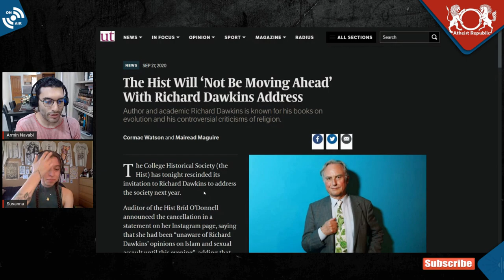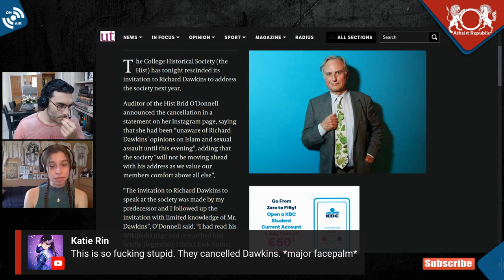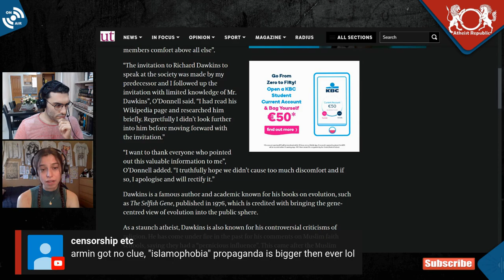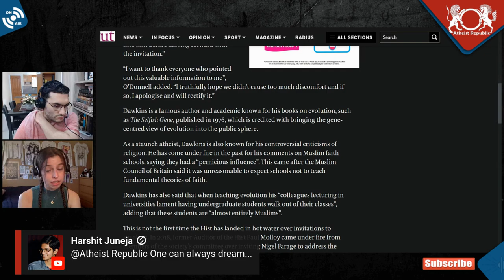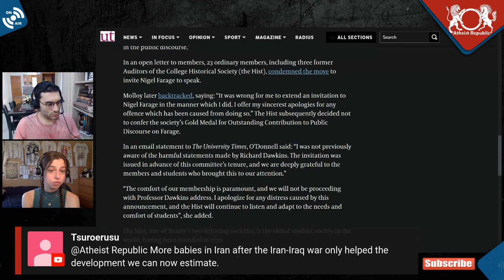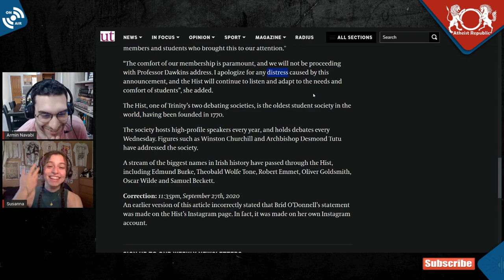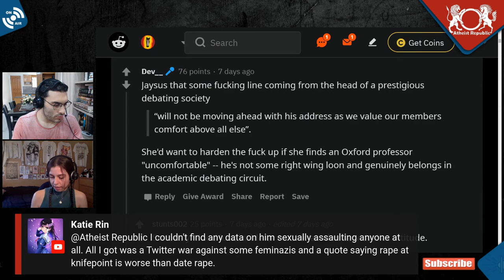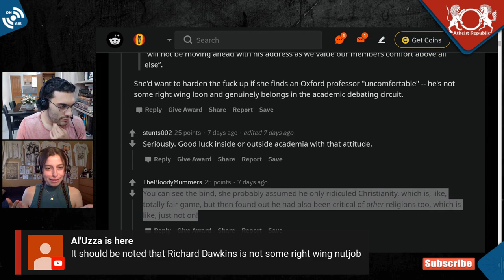Why Was Richard Dawkins Cancelled?